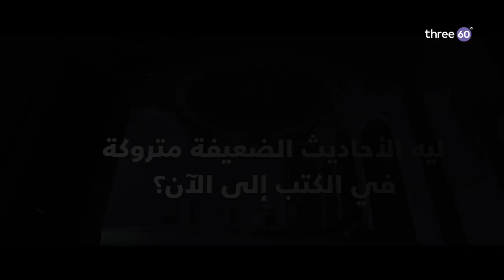ليه الأحاديث الضعيفة متروكة في الكتب إلى الآن؟ - مصطفى حسني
ليه الأحاديث الضعيفة متروكة في الكتب إلى الآن؟